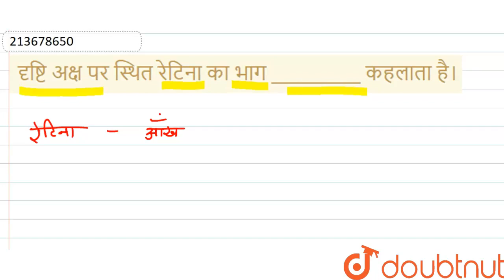दृष्टि अक्ष पर स्थित रेटिना का भाग __________ कहलाता है। | 11 | तन्त्रिकीय नियन्त्रण एवं समन्वय ...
दृष्टि अक्ष पर स्थित रेटिना का भाग __________ कहलाता है।
Class: 11
Subject: BIOLOGY
Chapter: तन्त्रिकीय नियन्त्रण एवं समन्वय
Board:Madhya Pradesh Board

👉 Have Any Query? Ask Us.